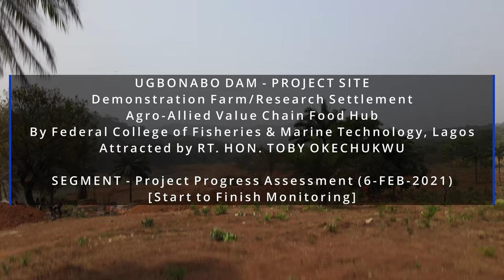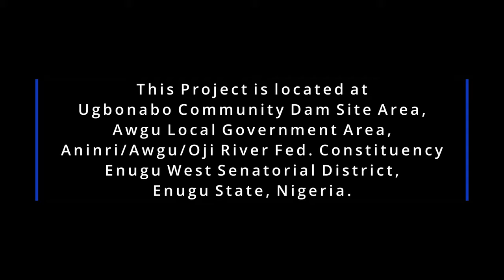Ugbonabo Food Hub & 7-star Resort - Community Development (4K Version)...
UGBONABO DAM - PROJECT SITE
Demonstration Farm/Research Settlement
Agro-Allied Value Chain Food Hub
By Federal College of Fisheries & Marine Technology, Lagos.

This Project is located at;
Ugbonabo Community Dam Site Area,
Awgu Local Government Area,
Aninri/Awgu/Oji River Federal Constituency
Enugu West Senatorial District,
Enugu State, Nigeria.

Attracted by -
RT. HON. TOBY OKECHUKWU
Member Representing Aninri/Awgu/Oji River
Deputy Minority Leader
Federal House of Representatives, Abuja.

Powered by -
SENATOR IKE EKWEREMADU, Ph.D, CFR
Senator Representing Enugu West Senatorial Zone.

DR. CHUKS ONUOHA PAUL
Provost
Federal College of Fisheries & Marine Technology, Lagos.

SEGMENT - Project Progress Assessment (6-FEB-2021)
[Start to Finish Monitoring]

Presented by -
HON. IFEANYI FRANK CHUKWU
Resource Manager

Compiled by -
CROWN PRINCE GEORGE M.O. KANU (Ezeagu Ndi-GBO)
Founder/Cre8iv Director,
GBOriginal Cre8ors Ltd.

Soundtrack;
LIBERATE by Immersive Music